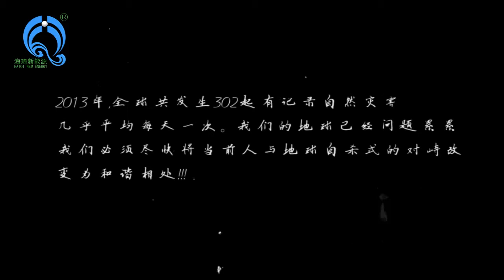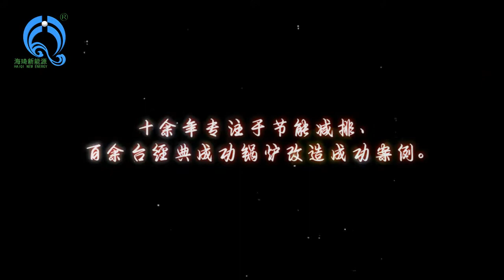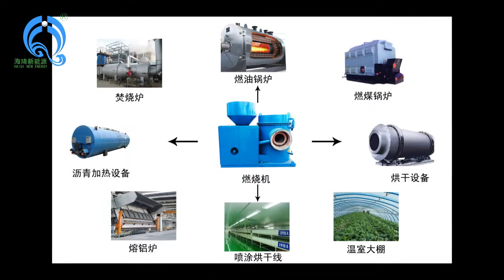China new energy HaiQI Biomass burner,biomass series of burners Sent to each country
Our company from china and Our factory mainly produces biomass series machine, and biomass & MSW gasifier furnace, biomass & MSW gasification power plant, rotary dryer, and related equipments .If you are interested you can call steven su 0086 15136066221 or you can Log on our skype:haiqimachine